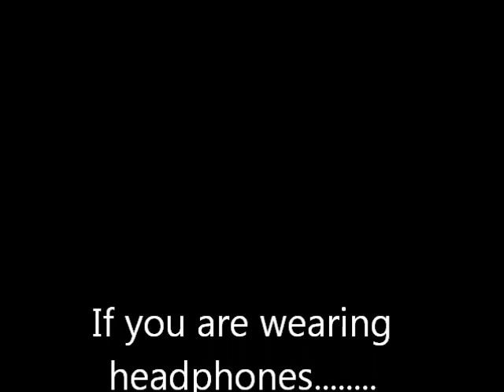Jedi & Hate Play SSBB Part YES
What did the 5 fingers say to the face???
SLAP!!!